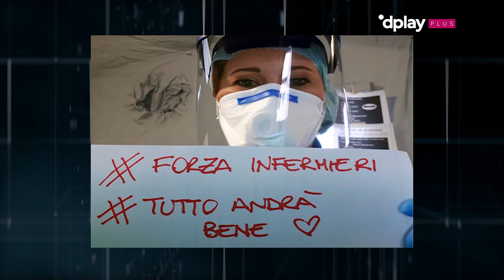Covid-19 quando l'amore fa rumore | Tommaso Zorzi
Come stai vivendo questo difficile momento il nostro amato Tommaso Zorzi? Scopri la sua e molte altre storie in esclusiva su Dplay Plus.